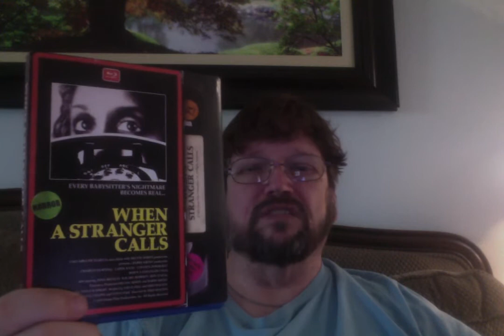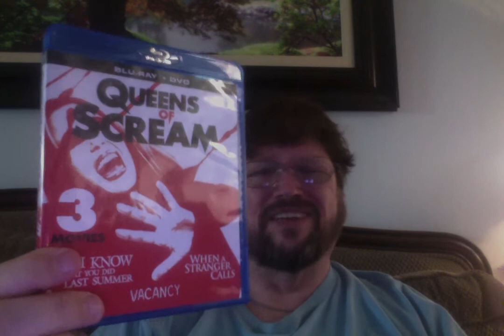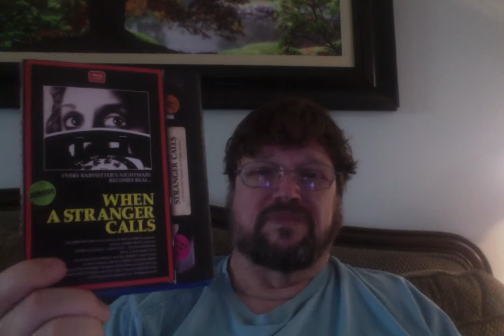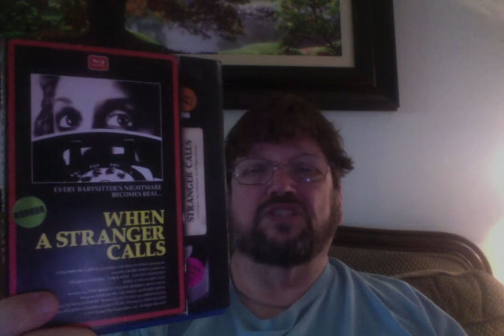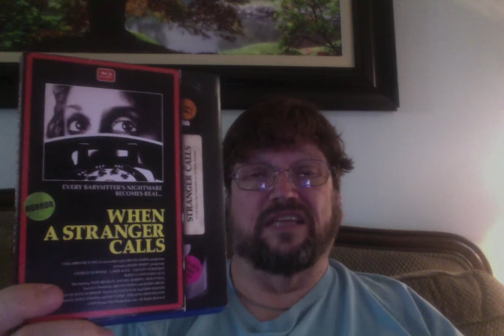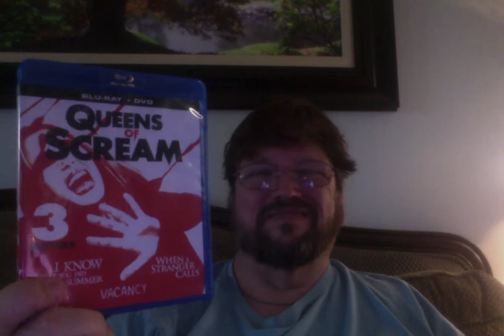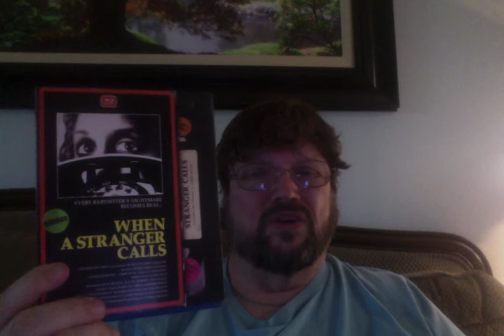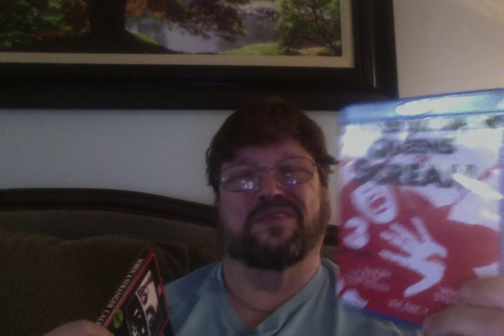Original vs. Remake: When A Stranger Calls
The original was released in 1979 and became a cult classic. The remake was released in 2006. Which was better? What are my thoughts? Let me know your thoughts